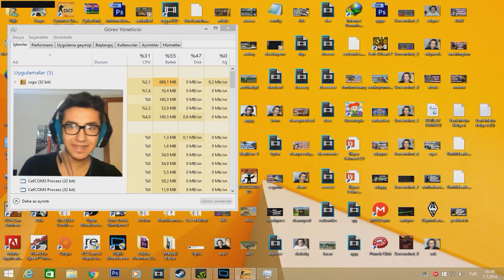6 FARKLI BUNNYHOP HARİTASI OYNADIK :D - CS:GO Bunnyhop TÜRKÇE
➤ Herhangi sorunuz varsa yorum atmaya çekinmeyin. Hem de sizi tanımış olurum.
➤ Videoyu beğenirseniz süper olur :D

◆ İntro by: IFresHD
◆ İntro müziği: Jetta - I'd Love to Change the World (Matstubs Remix)